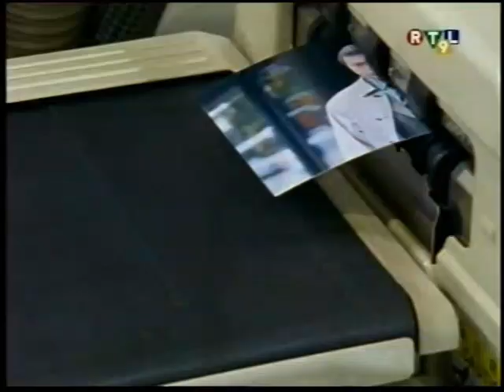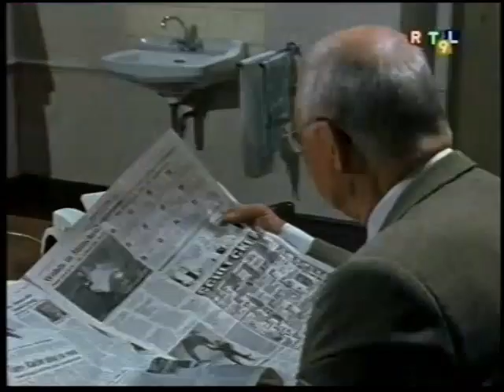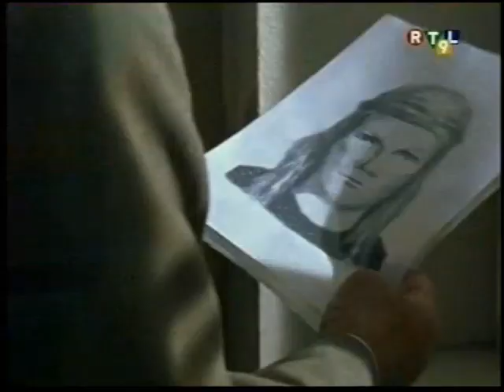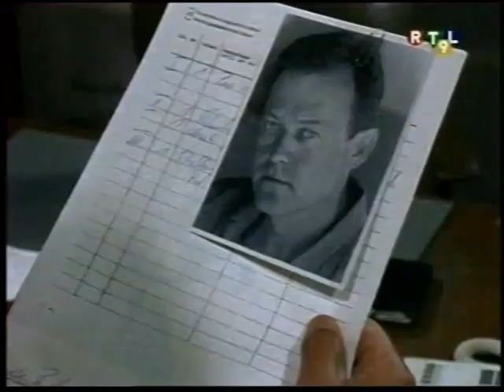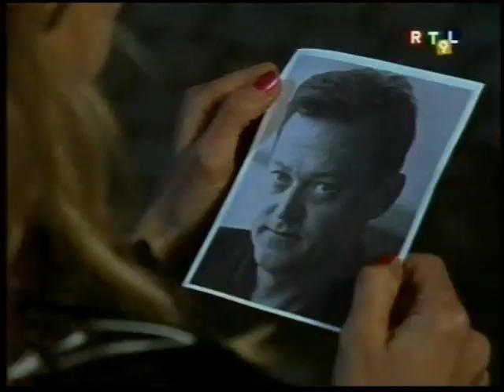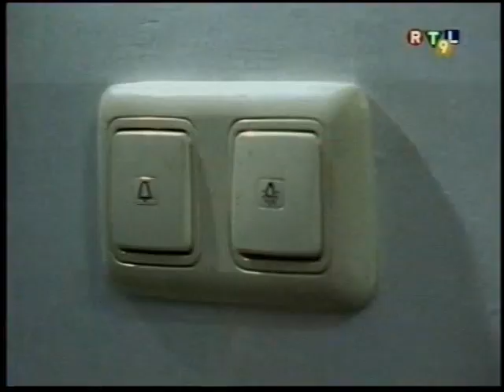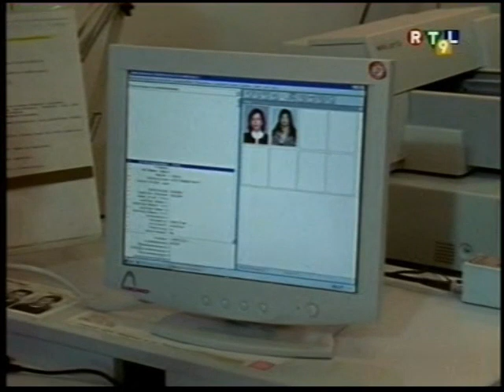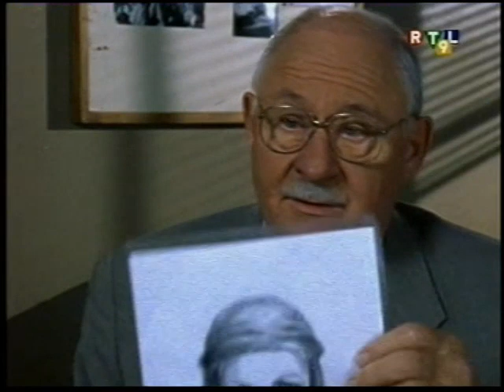Le renard épisode 275 justice de femmes